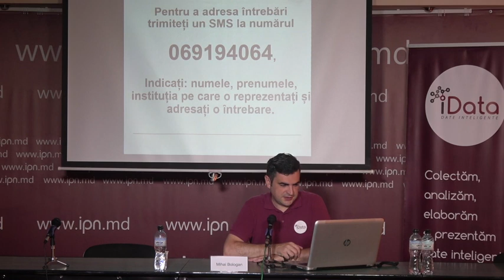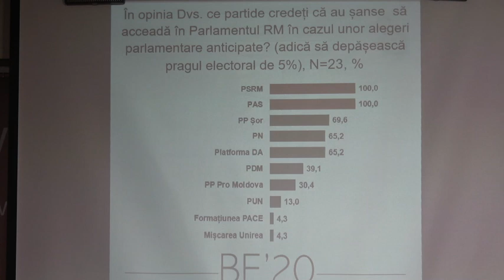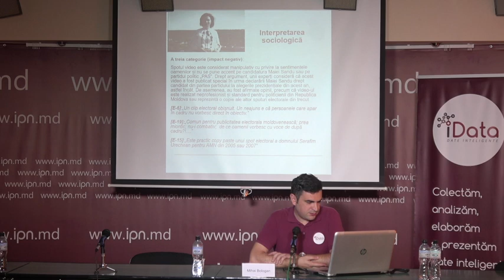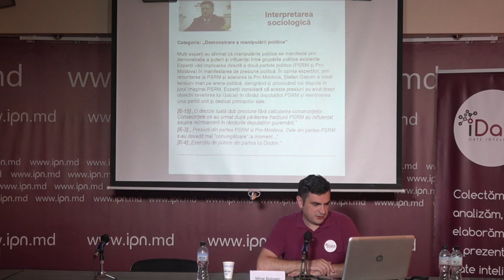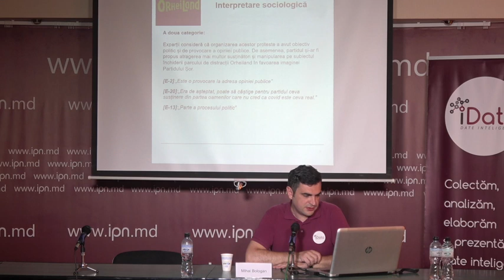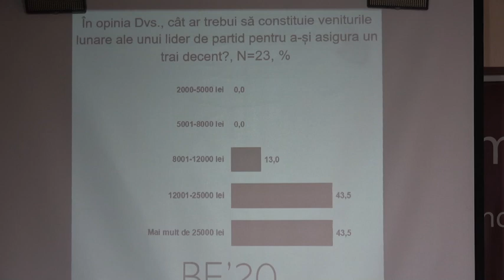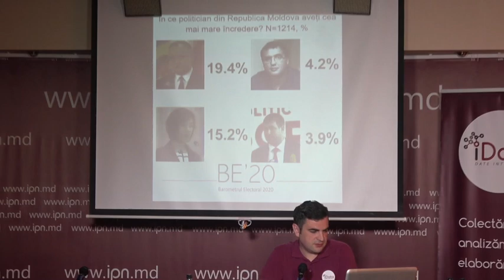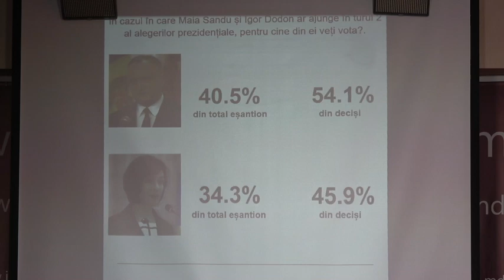Conferința „Barometrul Electoral 2020 – ediția de iulie. Prezentarea rezultatelor studiului”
Conferința de presă organizată de Compania Date Inteligente SRL (iData) cu tema „Barometrul Electoral 2020 – ediția de iulie. Prezentarea rezultatelor studiului – Situația politică din Republica Moldova”